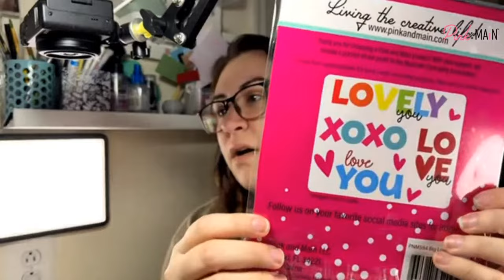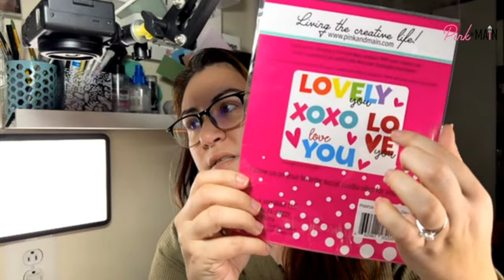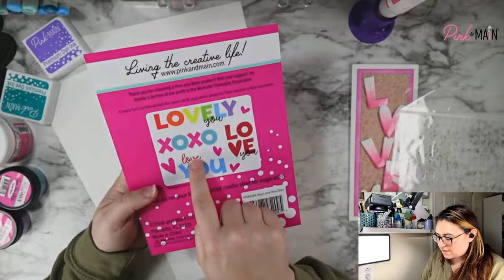Using Bold Die Cuts Part 1 With Caitlin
I wanted to share a fun way to use the new Big Love You Dies that makes them stand out even more and add in some fun backgrounds. We are going to be making our own glitter gel with the Glossy Gel and adding Touch of Gloss to the project as well so this will be a two parter so everything has a chance to dry. We will make our elements tonight and then make two cards with them all on Thursday.